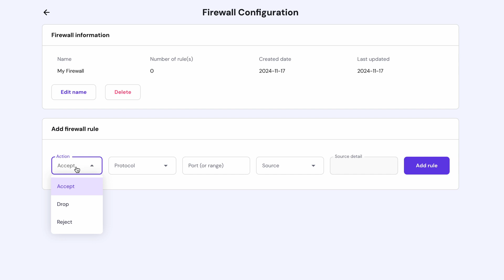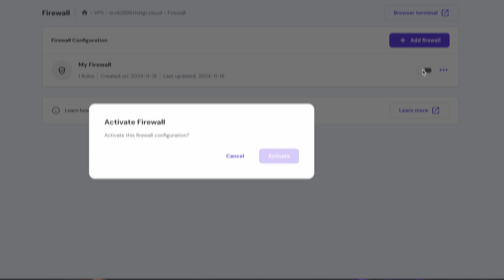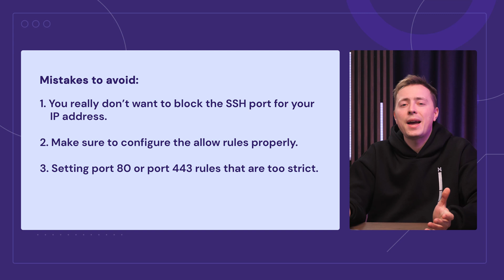How to Secure Your VPS with a Managed Firewall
Got a VPS server running? Don’t take any chances – make sure it’s properly secured. The best first line of defense is Hostinger’s managed firewall for VPS

In this video, we’ll show you how to configure Hostinger’s managed firewall for VPS. You’ll learn how to create and set up rules and how to edit them later. We’ll also go over some mistakes to avoid when enabling the firewall.

📌 Handy Links

⭐Follow Us⭐

🕒  Timestamps

00:00 - Introduction
00:53 - How to Create Firewall Rules
02:17 - How to Manage Firewall Rules
02:43 - Mistakes to Avoid
03:53 - Hostinger AI assistant

💥 How to Secure Your VPS With Hostinger’s Managed Firewall
Hostinger’s managed firewall for VPS is better than OS-based firewalls simply because it’s operating outside of your server’s resources. Best of all, it’s really easy to set up.

📌 How to Create Firewall Rules
Setting up the managed firewall is easy – all you need to do is enable it via hPanel and then add the rules.

📌 How to Manage Firewall Rules
Managing and editing the rules you’ve set up is just as easy – do so from hPanel, just like before.

📌Common Mistakes to Avoid When Setting Up the Managed VPS Firewall
👉 Blocking the SSH port
👉 Not configuring ALLOW rules
👉 Enforcing port 80/443 rules that are too strict
👉 Blocking visitor traffic

Watch this video to discover how to set up Hostinger’s managed firewall for VPS!